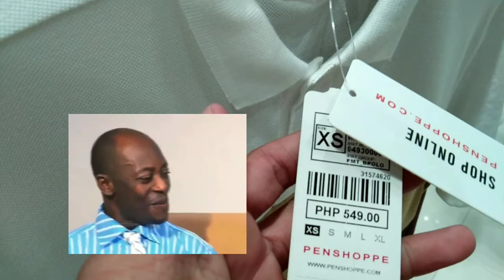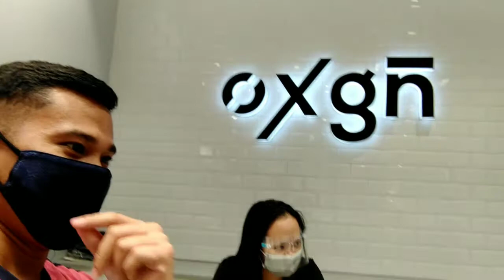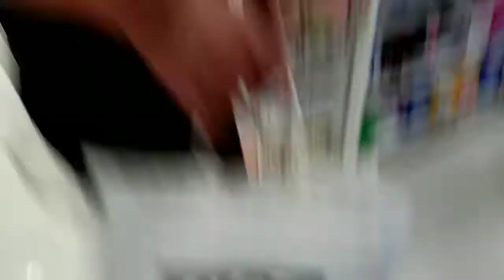FESTIVE WALK MANDURRIAO | ILONGGO VLOGGER